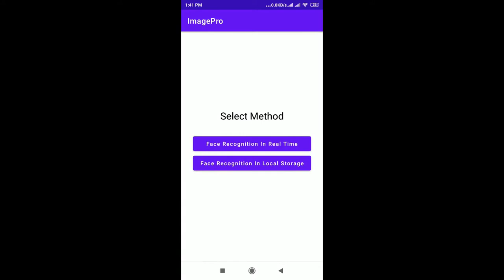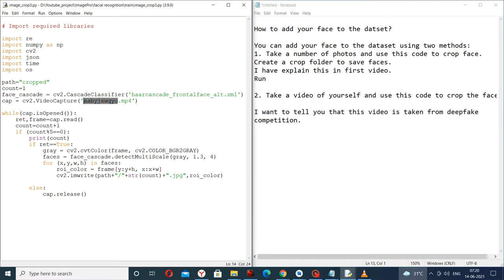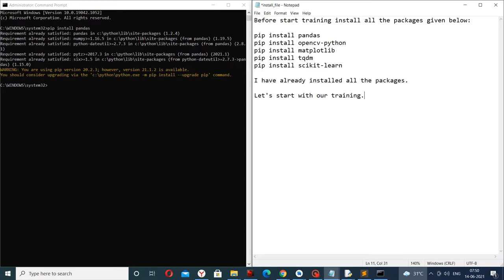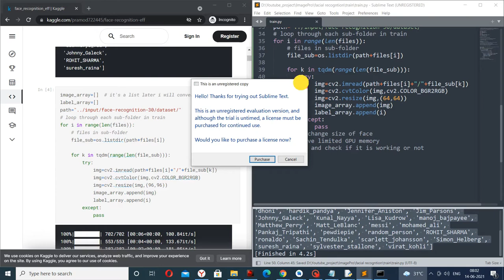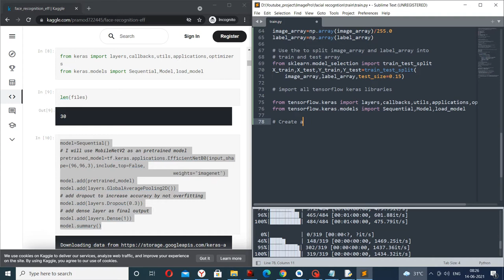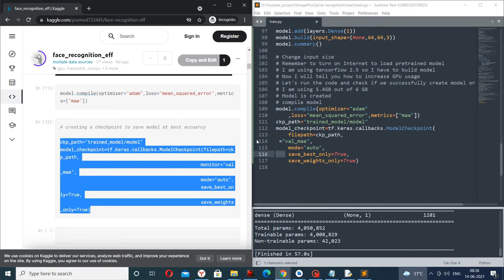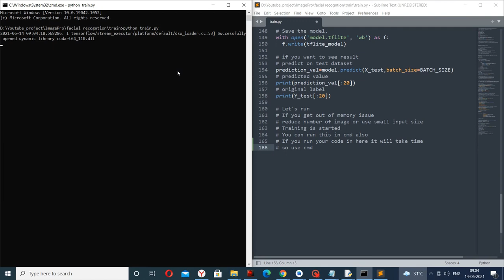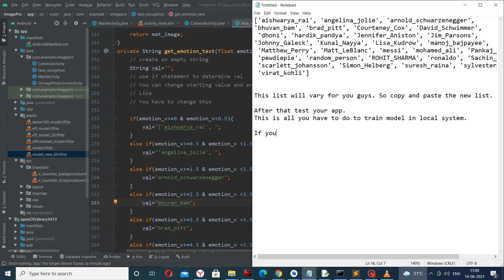Train Face Recognition Model On Laptop Or PC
In this video, I will train the face recognition model in a local system (Laptop or PC). I will also show how to add your set of photos to the dataset.

Prerequisite code for starting:
Face Recognition Android App Using TensorFlow Lite And OpenCV: Part 1-4